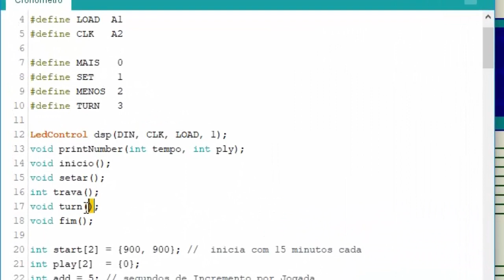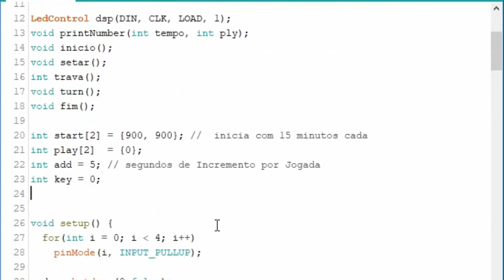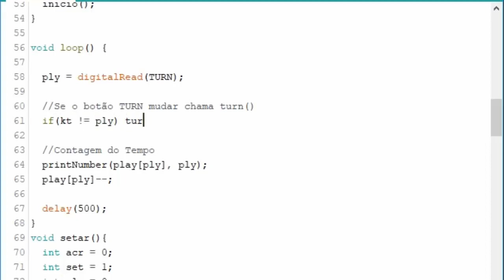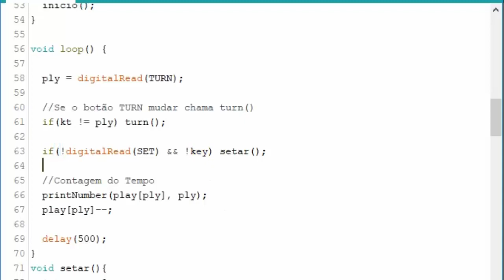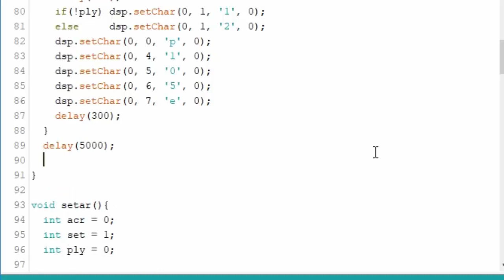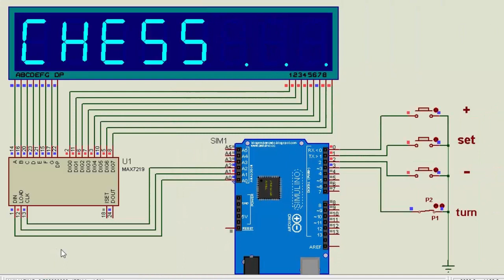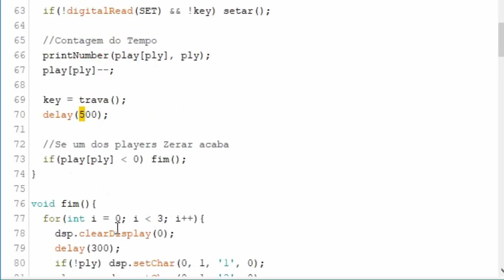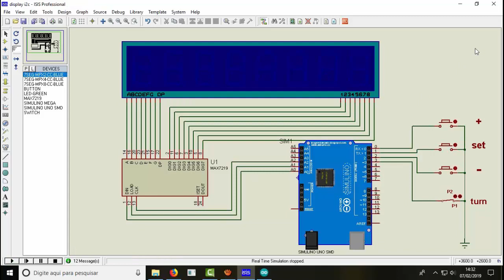Relógio De Xadrez Com Arduino Final